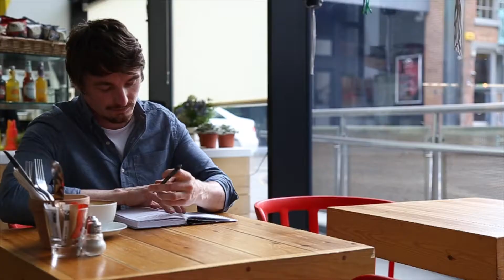Rob Brown's "Epiphany"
Rob Brown's second music promo.
Featuring Becky Louise Angel